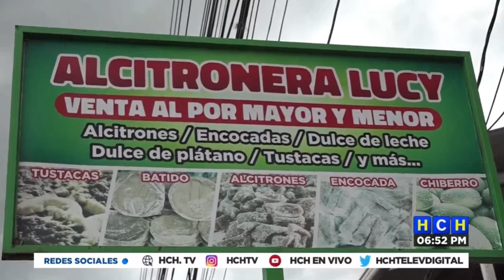HCH le muestra cómo se preparan los ricos y exquisitos alcitrones en Siguatepeque